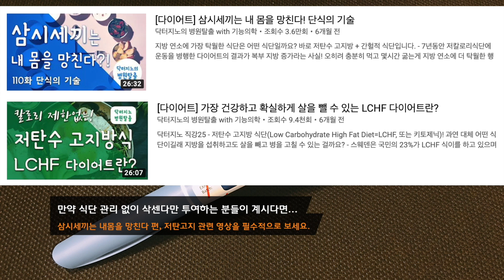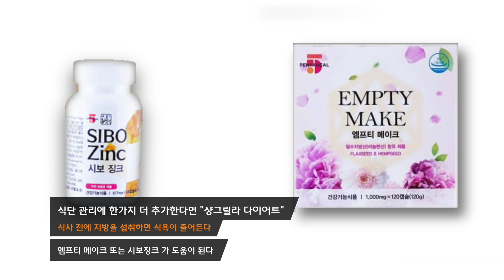[다이어트] 비만 주사 삭센다 활용법 - 삭센다, 빅토자 가성비 최대 활용 꿀팁!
이번화에서는 작년에 품귀현상까지 있었던 다이어트 주사 삭센다에 대한 모든 것을 알려드립니다.
삭센다, 효과가 있는걸까요 없는걸까요? 닥터지노의 여러가지 경험들을 통해 알게된 삭센다 최대 활용법!
이번화에서 알려드립니다. 최대 10키로까지 감량할 수 있다는 비만주사 그 정체가 궁금하시다면 이번화
꼭 들어보시길 바랍니다.